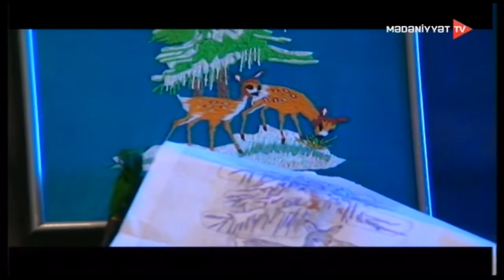"Əllərin sehri" televiziya filmi